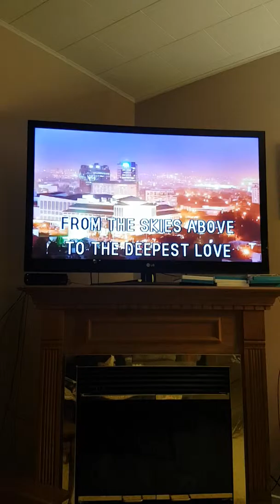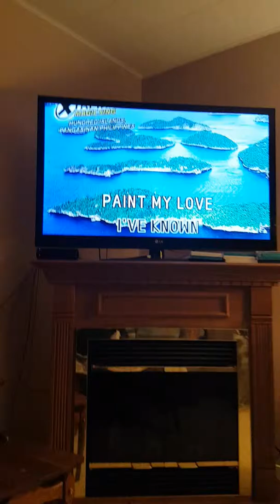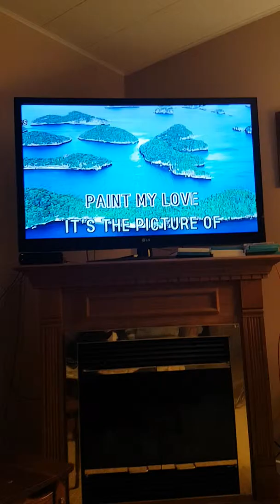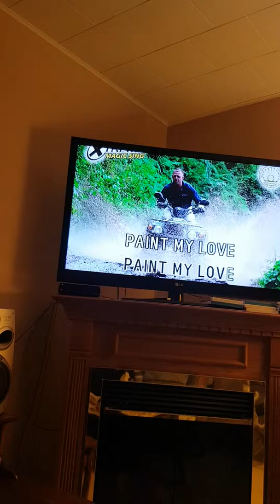"PAINT MY LOVE"